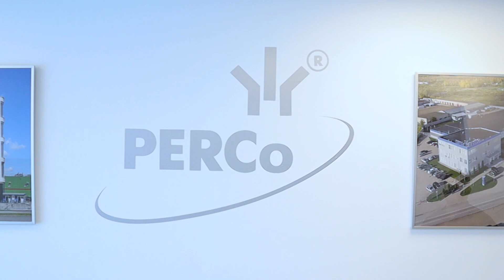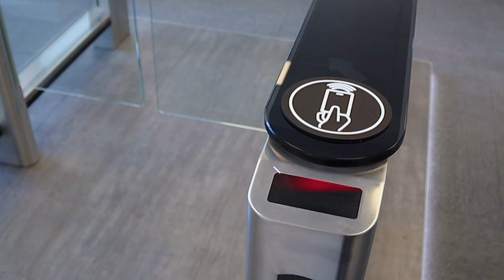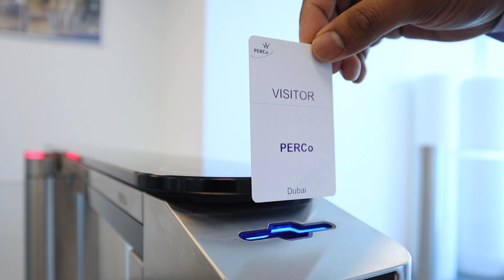Unboxing Perco ST 01 Speed Gate | PERCo Speed Gate Supplier Stebilex Systems UAE Qatar Saudi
The ST-01 speed gate with barcode reader from PERCo comes with a front panel for barcode reader installation and is designed to provide effective access control at facilities with high aesthetic requirements. The speed gates come with built-in electronics, two swing panels made of tempered glasses and a front panel (FP-01Q) with barcode reader installation.

Stebilex Systems LLC
#102, Mozna Building,
Dubai, UAE

Qatar
Stebilex Systems WLL
Building No.38, Bin Mahmoud,
Doha, State of Qatar